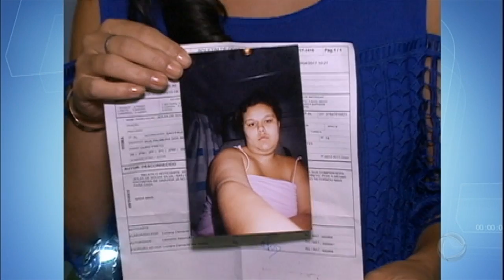Mulher finge gravidez e usa sequestro como desculpa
Geilsa Souza, de 25 anos, teria perdido o bebê em dezembro de 2016, mas escondeu de todos e manteve uma falsa gravidez. No suposto dia do nascimento da criança, ela desapareceu e reapareceu dias depois, afirmando que deu à luz no cativeiro e que seu filho teria sido roubado. O caso aconteceu em Maceió; veja na matéria.